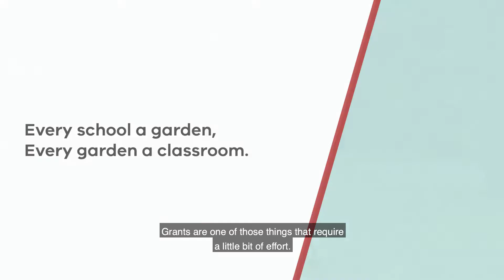Victorian Schools Garden Program - Grants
School gardens provide spaces where children may learn about productive gardens, biodiversity and sustainability, as well as providing a way to engage students, teachers, parents and the broader community. They also give teachers the opportunity to take learning outdoors and provide students an opportunity to practice and explore fresh ideas in the face of climate change by being involved in the development of green spaces within their own school environment. Grants Designed to encourage school to start new gardens or repair existing gardens by providing funding towards school’s garden projects.